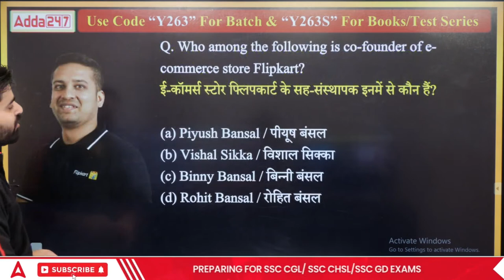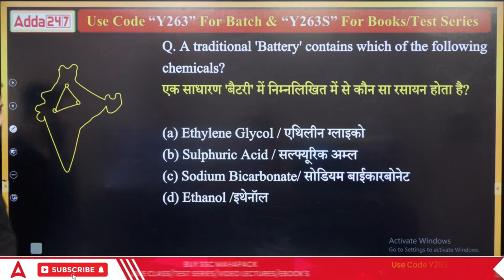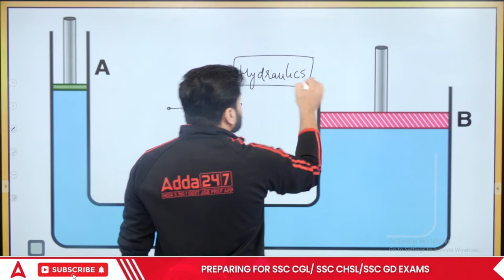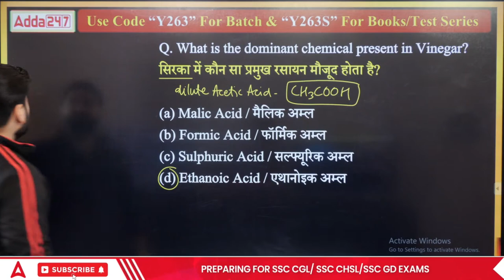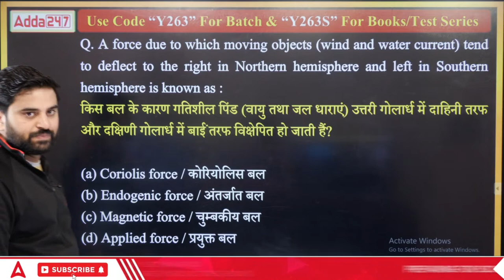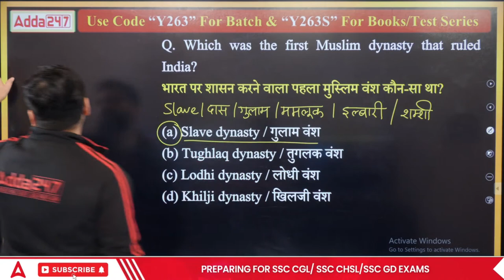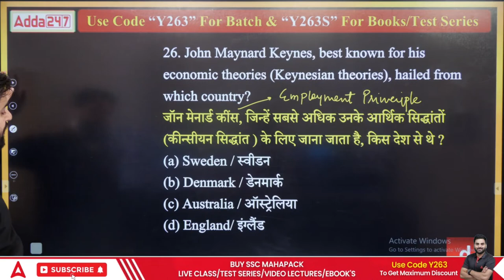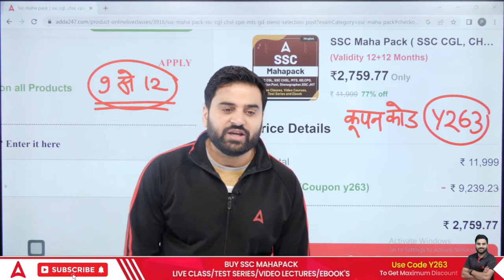SSC CGL 2023 | SSC CGL GK/GS Classes by Navdeep Singh | SSC CGL GK/GS Practice Set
In this video we will study GK/GS for SSC CGL 2023 | SSC CGL GK/GS Classes by Navdeep Singh | SSC CGL GK/GS Practice Set | SSC CGL GK/GS Syllabus 2023 | SSC CGL GK Strategy | SSC CGL GK Previous year Questions